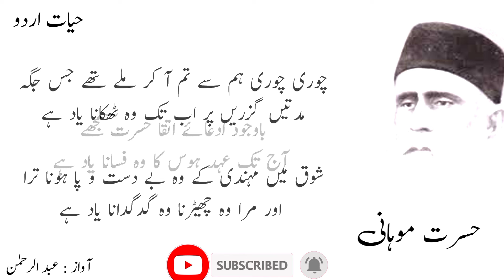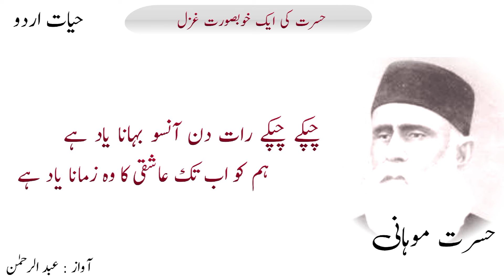Hasrat Mohani || Chupke chupke raat din aansu | حسرتؔ موہانی | چپکے چپکے رات دن \heart touching urdu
چپکے چپکے رات دن آنسو بہانا یاد ہے
ہم کو اب تک عاشقی کا وہ زمانا یاد ہے

باہزاراں اضطراب و صدہزاراں اشتیاق
تجھ سے وہ پہلے پہل دل کا لگانا یاد ہے

بار بار اٹھنا اسی جانب نگاہ شوق کا
اور ترا غرفے سے وہ آنکھیں لڑانا یاد ہے

تجھ سے کچھ ملتے ہی وہ بے باک ہو جانا مرا
اور ترا دانتوں میں وہ انگلی دبانا یاد ہے

کھینچ لینا وہ مرا پردے کا کونا دفعتاً
اور دوپٹے سے ترا وہ منہ چھپانا یاد ہے

جان کر سوتا تجھے وہ قصد پا بوسی مرا
اور ترا ٹھکرا کے سر وہ مسکرانا یاد ہے

تجھ کو جب تنہا کبھی پانا تو از راہ لحاظ
حال دل باتوں ہی باتوں میں جتانا یاد ہے